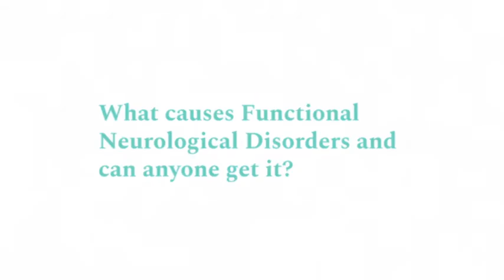What causes FND?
Anyone can get FND. Physical injury, pain and other medical conditions are common triggers. Anxiety and traumatic experiences can also create vulnerability but many people with FND dont have those risk factors.
Short animated video organised by Alex Lehn, Neurologist, Brisbane Clinical Neuroscience Centre and Australian FND Network.